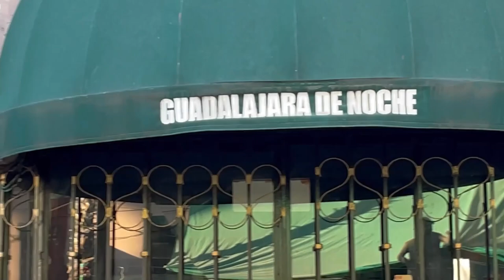Amigo de grandes y pequeños - Baby Richard - grandes personajes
La humildad define a este gran personaje de la lucha y réferi, tuvimos el placer de entrevistar a Baby Richard. Nos cuenta su historia detrás del personaje, la vida de niño y la relación con su padre. Como fue creciendo dentro del deporte y como su carisma lo llevo a ser amigo de muchas personas.